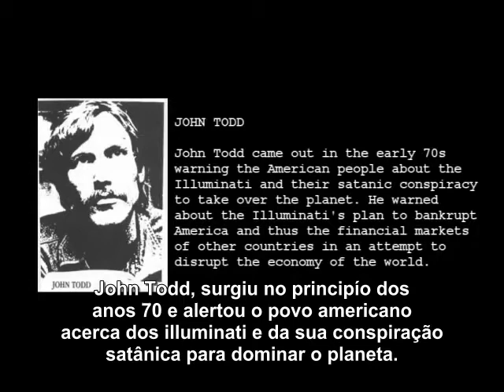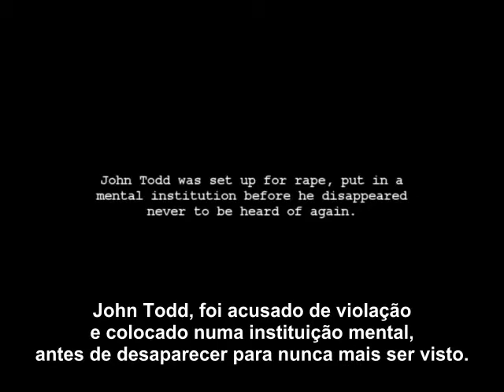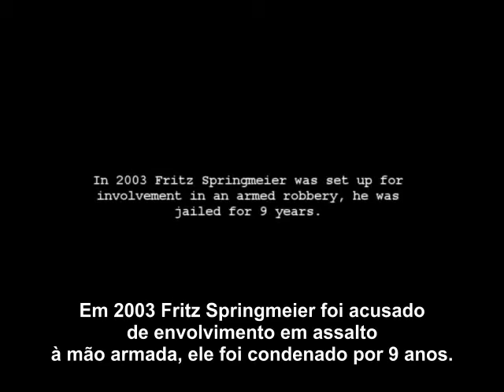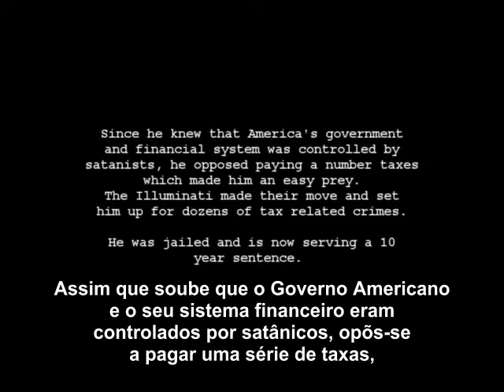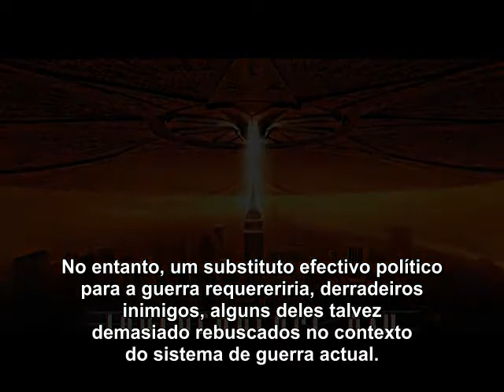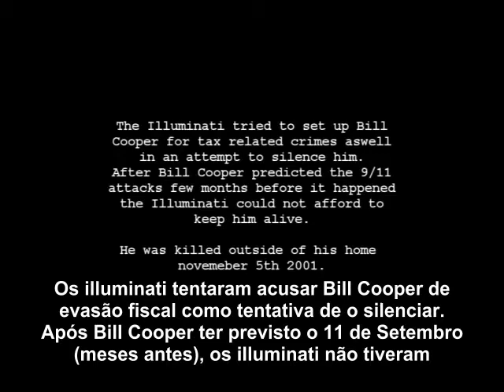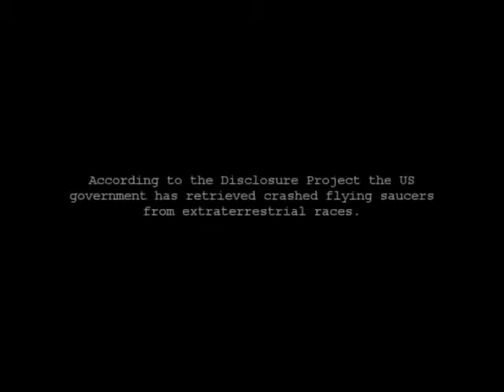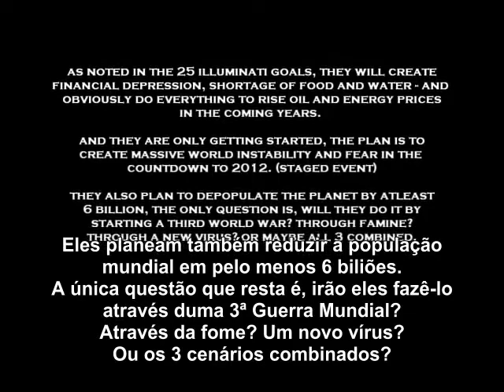Illuminati Satanic 2012 UFO event, Bill Cooper and silenced NWO researchers - By Xendrius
Original video made by Xendrius.
I grabbed it and translated it into portuguese.

Thank you Xendrius.